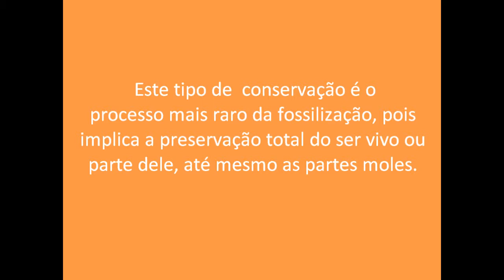Conservaçao Ambar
Descrição